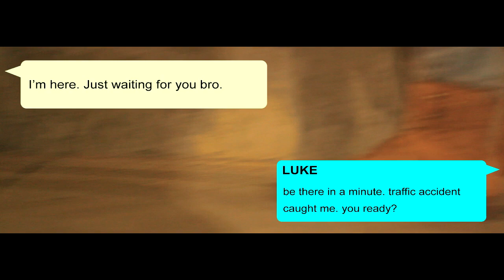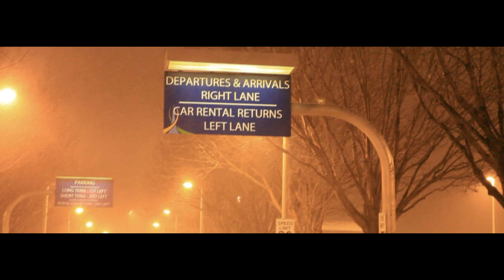Spencer Kane - "RUNWAY" (Official Music Video)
The official music video from the title track of the album "RUNWAY". Music Produced by Tyshane (808xElite), Jor'Dan Armstrong, TedyP. All music and video shown is copyright protected.